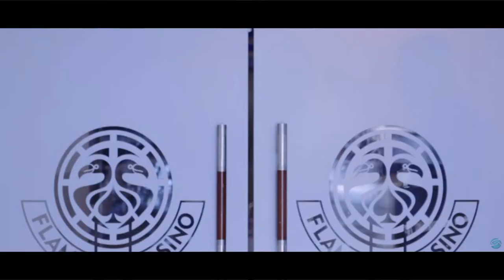Flamingo Casino | Feel The Difference | Happy Couple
Infocus Productions | Flamingo Casino | TV Commercial

Like Us, Share Us & Stay Focused